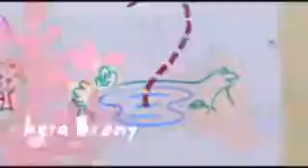[Искатели знаков отличия/ music]